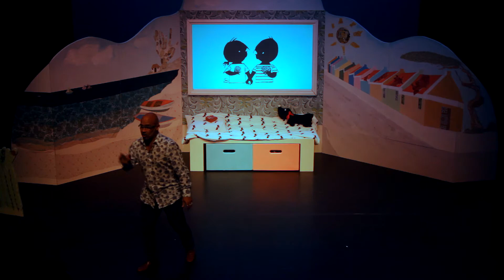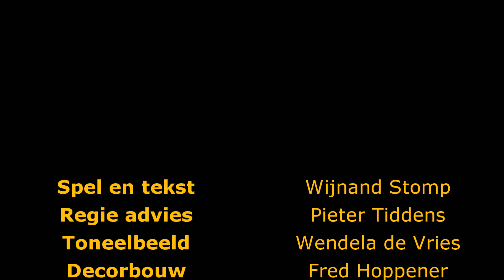PROMO JIP EN JANNEKE verteld door WIJNAND STOMP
PROMO - Jip en Janneke naar de verhalen van Annie M.G. Schmidt en Fiep Westendorp

Met bekroond door de THEATERKRANT:
- STOMP MAAKT VAN JEUGDHELDEN WERELDBURGERS -
- JIP EN JANNEKE EEN ZONNIGE COORSTELLING VOOR DE HELE FAMILIE

FAMILIEVOORSTELLING vanaf 3 jaar

Ben jij ook zo dol op Jip en Janneke van Annie M.G. Schmidt en Fiep Westendorp? De twee kleutervriendjes beleven samen de leukste avonturen; als de Koning & Koningin, tijdens het brandweertje spelen, met de wolf die nogal veel lacht en natuurlijk met hun hondje Takkie
en Siepie de poes.
Als kind was Wijnand grote fan van Jip en Janneke. Op Curaçao - het eiland van zijn jeugd - had hij zelfs Jip en Janneke gordijnen. In zijn slaapkamer speelde hij uren alle verhalen met veel plezier na.
In Jip en Janneke neemt Stomp je mee naar zijn kinder- jaren. Als geen ander weet hij de twee buurtkinderen tot leven te wekken. Een levensgrote Kamishi-bai, Japanse vertelkast, vormt het decor voor een swingende show vol ondeugende kleuterhumor.
Kom ook! Speel, zing en dans mee in deze kleurrijke kleuter jubileum vertelling van kids-comedian Wijnand Stomp.
In 2015 viert Wijnand met Jip en Janneke zijn 30 jarig jubileum. Vorig seizoen trok hij volle zalen met zijn bewerking van Floddertje, die door de KRO op tv werd uitgezonden. In 2013 werd Wijnand Stomp gekozen tot verteller van het jaar & Pearl of the Dutch Caribbean ‘Art & Literature’.

GEPRODUCEERD DOOR KALEBAS PRODUKTIES:
Promo:  Regie Wijnand Stomp/camera & montage Jonathan de Haan & Valentijn Stomp

Jip en Janneke is mede mogelijk gemaakt met financiële steun van Fonds 21 en het VSB fonds.

* BOEKINGEN:
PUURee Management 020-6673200